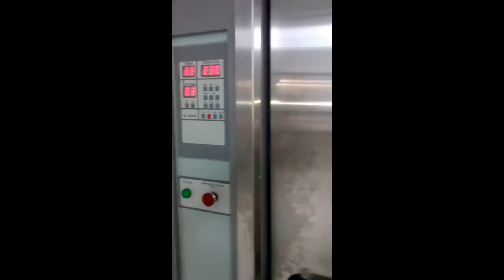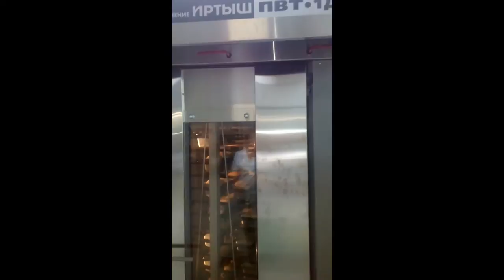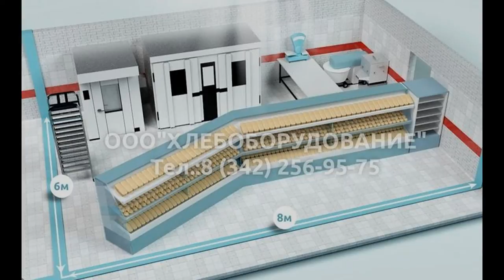Пекарня №3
ПРОЕКТ МИНИ-ПЕКАРНИ №3
Оборудование обеспечивает весь комплекс производственного  процесса:
Просеивание, разрыхление
Замес теста
Разделка и формовка теста (вручную)
Расстойка
Выпечка
Хлебопекарный бизнес всегда будет самым востребованным. В тяжелые времена потребление хлеба заметно возрастало, а когда доходы людей увеличивались – увеличивались и продажи элитного хлеба, кондитерских и кулинарных изделий. Редко, когда покупатель выйдет из магазина без хлеба, особенно, если хлеб горячий, ароматный, вкусный. выпечка подового хлеба.
Производство и торговля элитным хлебом, кондитерскими и слоенными изделиями, пирогами, пирожными и выпечкой на пекарни нацелено на извлечение максимальной прибыли с минимальной площади, а мобильная пекарня позволит Вам найти самые удачные места продажи в вашем городе и участвовать на выездных мероприятиях: ярмарка, день города, сабантуй и т.д.
Современная хлебопекарная печь, должна не только отлично выпекать хлеб, с приготовленного теста, но и быть компактной, простой в обслуживании и экономичной. Ведь цена хлеба складывается с учетом затрат, вложенных на его производство. Наши печи малогабаритные и могут работать от разных источников:

ротационные печи работают от дизельного топлива, электричества или на газу;
печи для магазинов -- электрические;
модульная печь -- электрическая;
подовая печь -- электрическая; дизельная или газовая;
конвекционная печь;
дровяная печь;
туннельная печь;
автоматизированная печь.